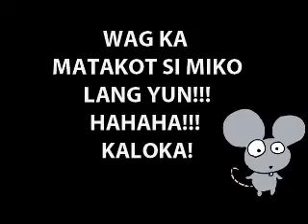aljon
at sablayan occidental mindoro